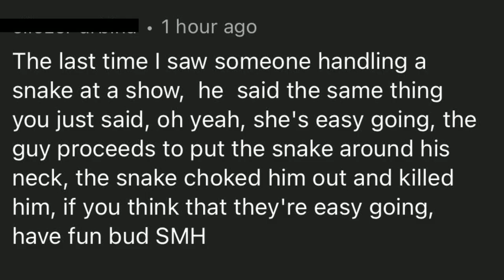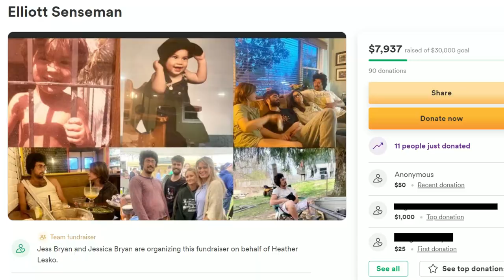Man Killed By Snake! 2022 PET SNAKE ATTACK!?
The world tragically lost Elliot Sensemen on Sunday July 24th, 2022. I did not know Elliot but after doing all the research for this video I really wish I did. According to those that knew him he was highly intelligent and did all he could to aid anyone or anything in need of help, including the 18 foot python that would take his life.

💐 If you are willing and able to donate to Sensemen's memorial Go Fund
       Me here is the link:

PHOTO CREDIT:
- District, Phetchaburi Province, Thailand
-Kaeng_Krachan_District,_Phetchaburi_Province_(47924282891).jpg